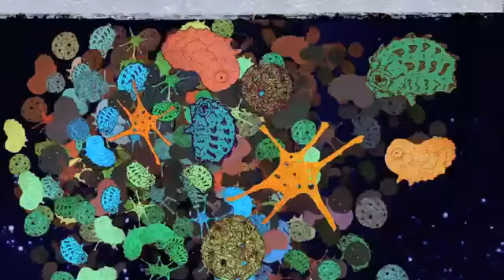Sustainable Human How Whales Change Climate